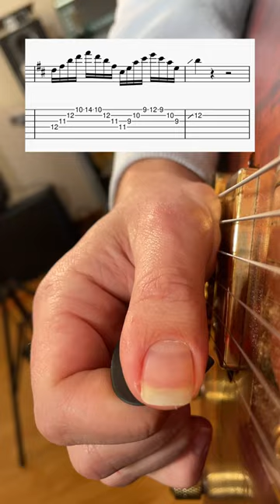Sei in difficoltà con gli ASSOLI?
Dai un'occhiata ai miei videocorsi online e alle mie videolezioni gratuite!

Per fare lezione nella mia scuola di musica contattami via mail!

Il mio libro Tecnica Direzionale su Amazon! :)

- Un sacco di pedali loro!

Se ti piacciono i miei video puoi sostenermi con una donazione! Clicca qui!